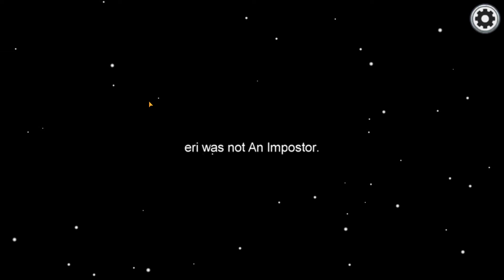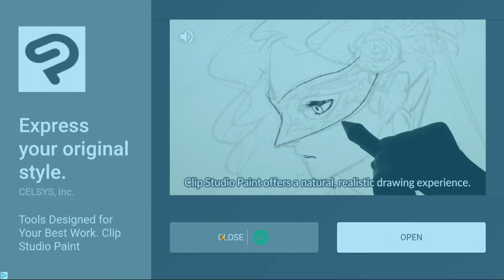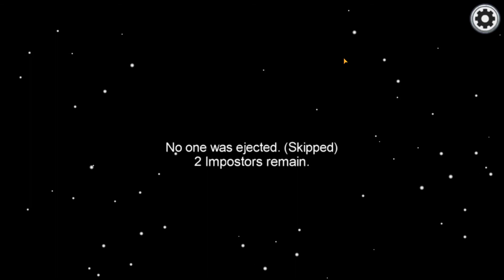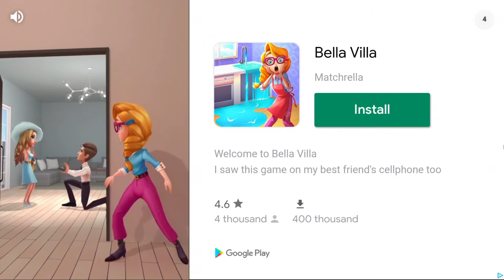Among Us. Taking Yellow Down With Me.